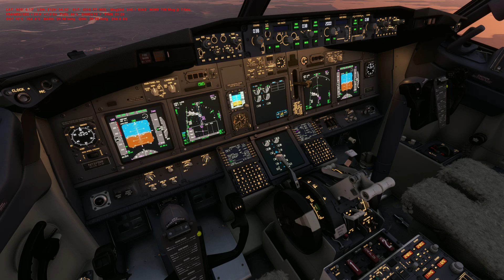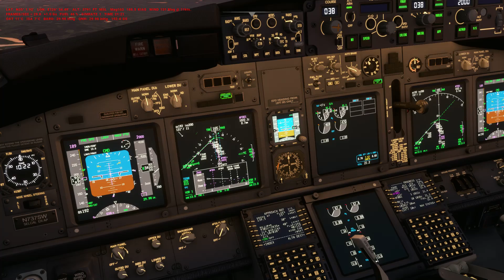[MSFS] PMDG B737 First flight! Approaching Gwangju